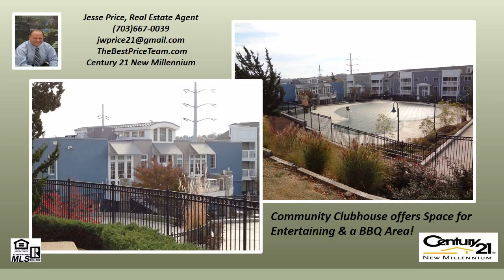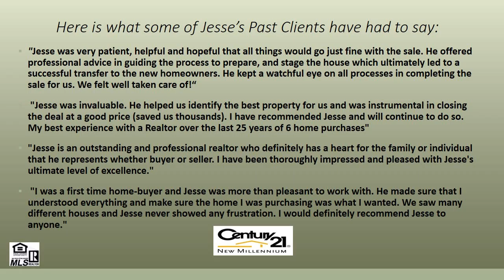West Village of Shirlington 3 BR Condos For Sale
West Village of Shirlington 3 BR Condos For Sale - Easy living at an affordable price in a fabulous location.